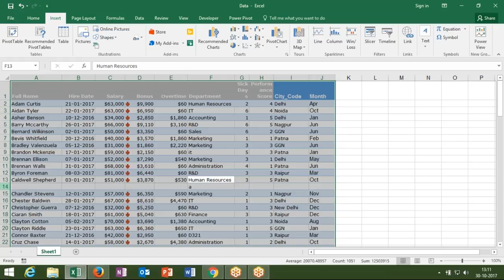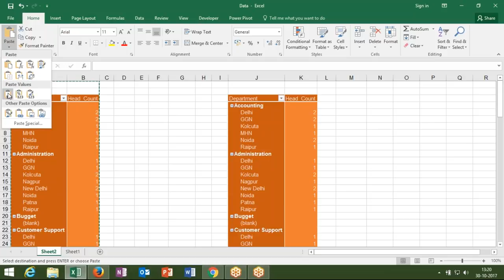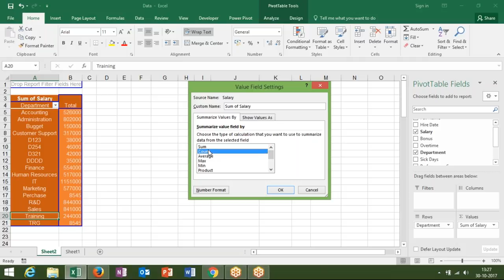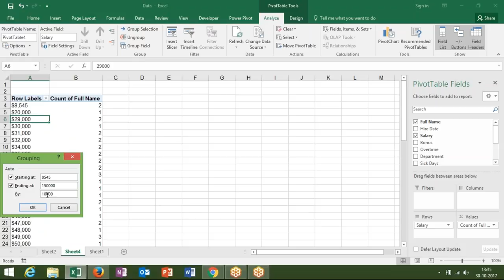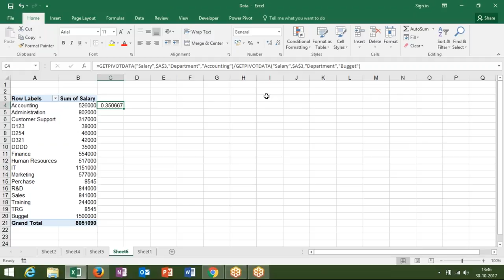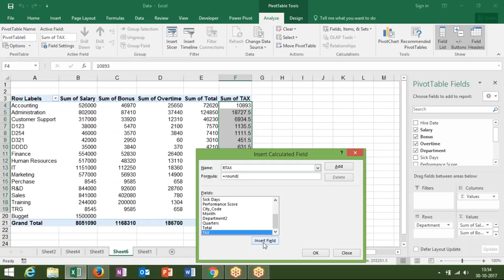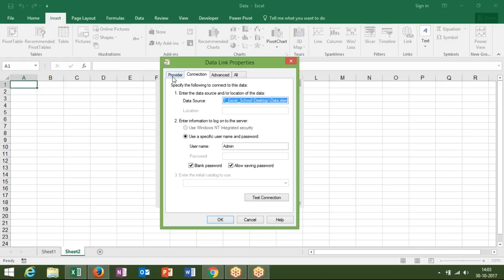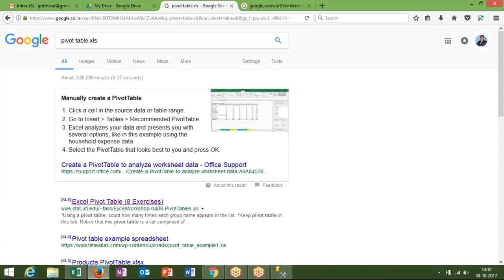Complete Pivot Table in MS Excel 2016 in Hindi with Sujeet Kumar